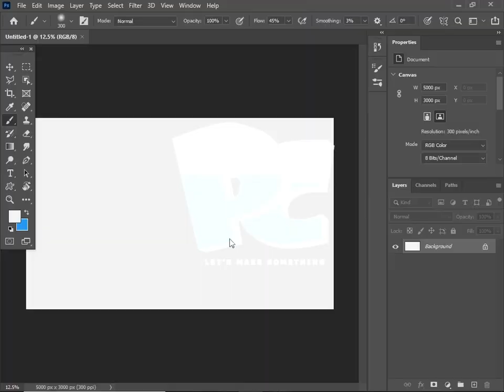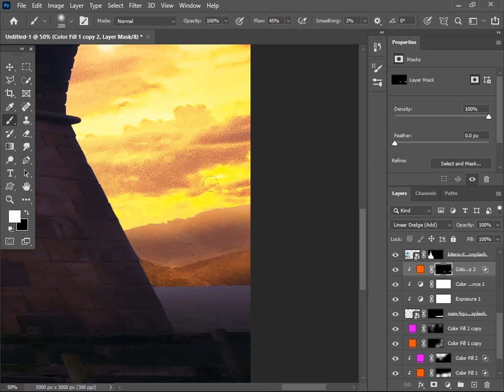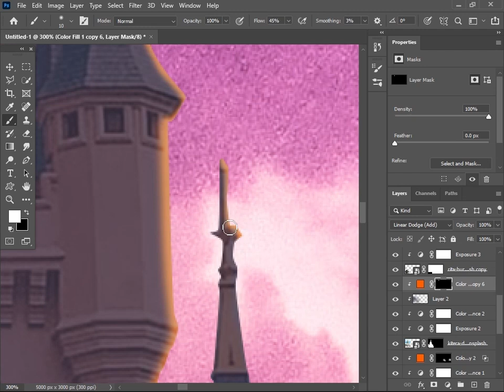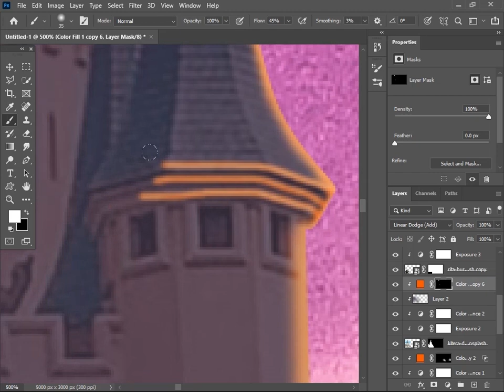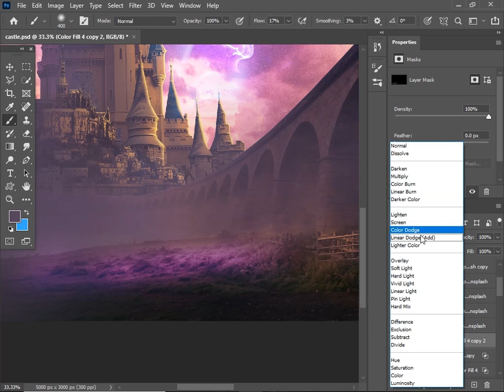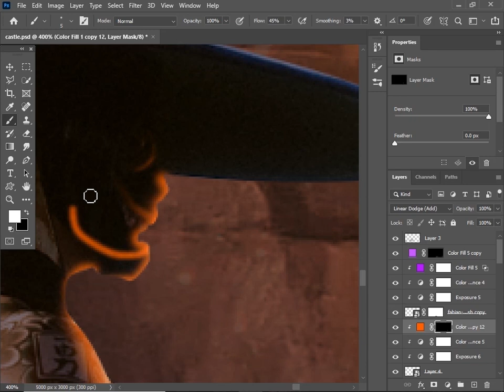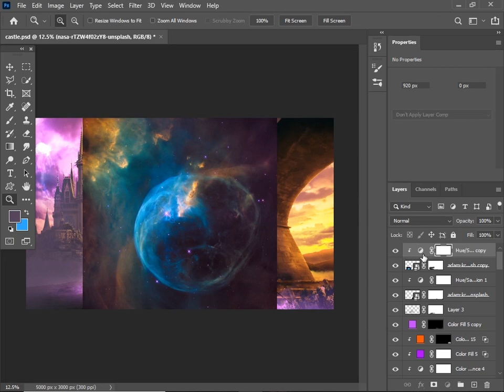Fantasy Castle Photo Manipulation in Photoshop!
In this video you see how I made a fantasy castle photo manipulation in photoshop. I try to make some different epic, dramatic, fantasy castle. So I create this. Hope you like this :)